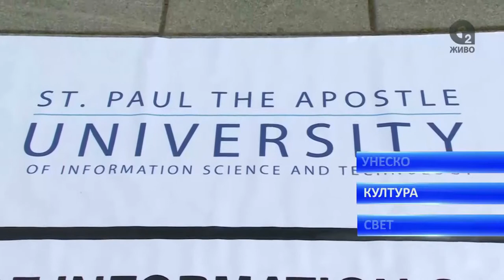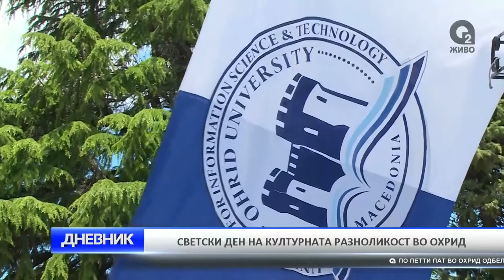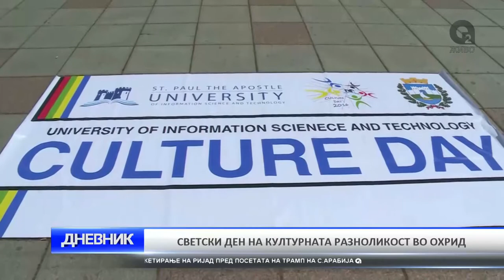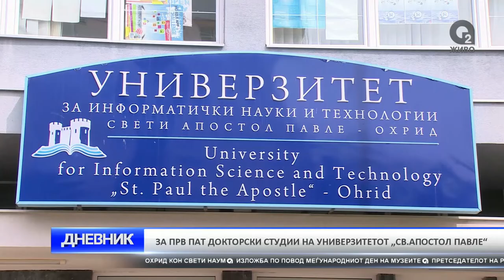DNEVNIK 20 05 2017